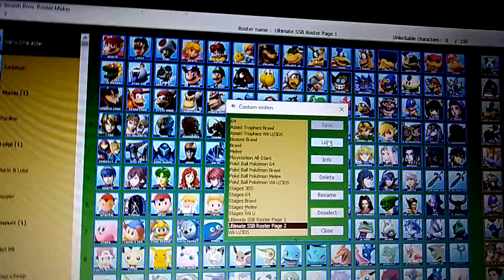Ultimate Super Smash Bros Roster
Characters List:
1st Party Characters:
Mario
Luigi
Toad
Princess Toadstool Peach
Princess Daisy
Princess Rosalina And Luma
Bowser AKA King Koopa
Bowser Junior AKA King Koopa Junior
Iggy Koopa
Larry Koopa
Lemmy Koopa
Ludwig Von Koopa
Morton Koopa Junior
Roy Koopa
Wendy O. Koopa
Petey Piranha
King Boo
Professor E. Gadd
Doctor Mario
Doctor Luigi
Goomba
Koopa Troopa
Hammer Brother
Captain Toad
Fawful
Antasma
Geno
Mallow
Paper Mario
Dimentio
Donkey Kong
Diddy Kong
Dixie Kong
Cranky Kong
Funky Kong
Stanley The Bugman
Donkey Kong Junior
King K. Rool
Yoshi
Birdo
Kamek AKA MagiKoopa
Wario
Waluigi
Ashley
Captain Syrup
Link
Princess Zelda/Sheik
Impa
Ganondorf Dragmire AKA King Ganon Dragmire
King Ganon Dragmire
Ghirahim
Zora
Midna
Skull Kid
Tingle
Young Link
Toon Link
Toon Princess Zelda/Tetra
Vaati
Toon Ganondorf Dragmire AKA Toon King Ganon Dragmire
Power Suit Samus Aran/Zero Suit Samus Aran
Ridley
Dark Suit Samus Aran AKA Black Suit Samus Aran
Adam Malkovich
Sylux
Trace
Anthony Higgs
Pit
Palutena
Magnus
Phosphora
Viridi
Medusa
Hades
Dark Pit AKA Black Pit AKA Pittoo
Marth Lowell
Anna
Alm
Celica
Roy
Lyndis
Hector
Ike
Black Knight AKA Dark Knight AKA Zelgius
Micaiah
Chrom
Lucina
Robin AKA Daraen AKA Isaac AKA Avatar AKA Reflet
Corrin AKA Kamui, .(.Placeholder.).
Azura, .(.Placeholder.).
Ninten
Giygas AKA Giegue
Ness
Porky Minch AKA Pokey Minch
Lucas
Kumatora
Flint
Masked Man AKA Claus
Captain Douglass Jay Falcon
Samurai Goroh
Jody Summer
Pico
Doctor Stewart
Zoda
Black Shadow AKA Dark Shadow
Kirby
Bandana Waddle Dee
King Dedede
Meta Knight
Gooey
Dark Matter AKA Black Matter
Knuckle Joe
Magalor
Fox McCloud
Falco McLombardi
Slippy Toad
Peppy Hare
Krystal
Wolf O'Donnell
Leon Powalski
Pokemon Trainer AKA Ash Ketchum AKA Kanto Trainer AKA Red, .(.Fights With Fists, Kicks And Items Now.).
Pichu
Pikachu
Jigglypuff AKA Purin
Meowth
Eevee
Snivy
Squirtle
Ivysayur
Charizard
Greninja
Sceptile
Blaziken
Tyranitar
Decidueye, .(.Placeholder.).
Grovyle
Alazakam
Meloetta
Chesnaugnt
Genesect
Plusle And Minun
Pangoro
Gardevoir
Darkrai
Gengar
Victini
Zoroark
Deoxys
Lucario
Mewtwo
2nd Party Characters:
Color TV, .(.Television.). Video Game
Sheriff
Mister Game And Watch
Duck Hunt Dog AKA Duck Hunt Duo
Little Mac
King Hippo
Tamagon
Demon AKA Devil AKA Satan
Urban Champion
Wild Gunman
Bubbles
Excitebiker
Balloon Fighter
R.O.B. AKA Robotic Operating Buddy
Lolo And Lala
Ice Climbers AKA Popo And Nana
Mach Rider
Diskun
Takamaru
Fighter Hayabusa
Starman
Mister SilverMaster, .(.Or Whatever He's Called.).
Donbe And Hikari
Ayumi Tachibana
Goku, .(.This Isn't Son Goku.).
Infanity And The Tanks
Captain Nintendo
Nester
Mike Jones
Doctor Wright
Prince Sable
Sukapon
ST Falcon
ST Spika
ST Tornado
Harry
Dion, Jack And Max
Ryota Hayami
Goose
Muddy Mole
Lip
Doshin The Giant
Jashin The Giant
Ray MK 01
Beyonette
Random Slot
Villager
Tom Nook
Isabelle
Saki Amamiya
Isa Jo
Isaac
Pikmin And Captain Olimar
Pikmin And Captain Loiue
Pikmin And Captain Alph
Andy
Sami
DeMille
Cubivore
Starfy
Barbara The Bat
Jill Dozzer
NintenDogs
Elite Beat Agents
Mokka
Mii Brawler
Mii Gunner
Mii Swordfighter
Mii Olympian, .(.Placeholder.).
Mii Mage, .(.Placeholder.).
Doctor Ryuta Kawashima
Chibi-Robo
Chorus Kids
Kyle Hyde
Nintendo Wii Fit Trainer
Captain Rainbow
Fossil Fighter
T-Rex
Shulk
Elma, .(.Placeholder.).
Rex And Pyra, .(.Placeholders.).
Aeron
Nikki
Mister AR
Zael
Dillon
Wonder Red
Henry Fleming, .(.Placeholder.).
Inkling
Spring Man, .(.Placeholder.).
Labo Man, .(.Forgot To List Him So Sorry And A Placeholder.).
3rd Party Characters:
Solid Snake AKA David
Gray Fox
Raiden
Simon Belmont
Frogger
Bomber-Man
Bonk
Sparkster
Goemon
Mega-Man AKA Rock-Man
Ryu
Chun-Li
Mighty Bison
Morrigan Aensland
Leon Kennedy
Sir Arthur
Phoenix Wright
Amaterasu
Doctor Ivo Eggman Robotnik
Alex Kidd
Joe Musashi
Arle Nadja
Akira Yuki
Ristar
Bayonetta
Banjo And Kazooie
Mumbo Jumbo
Gruntilda
Conker The Squirel
Jago
Steve AKA Mister Minecraft
Rash, .(.Included Due To His Appearance In 2013 Killer Instinct.).
Ryu Hayabusa
Crash Bandicoot
Spyro
Sub-Zero
Bub And Bob
Erdrick
Black Mage AKA Dark Mage
Terra Brandford
Cloud Stirfe
Crono
Lara Croft
Sora
Rayman, .(.I Wonder What If He Met Sukapon?!).
Travis Touchdown
Earthworm Jim, .(.One Of The Most Goofiest Video Games I Have Ever Seen.).
Pac-Man
Dig Dug AKA Taizo Hori
Klonoa
KOS-MOS
Lloyd Irving
Heihachi Mishima
Yoshimitsu
Jin Kazama
Shovel Knight
Shantae
Yooka And Laylee, .(.Placeholder.).